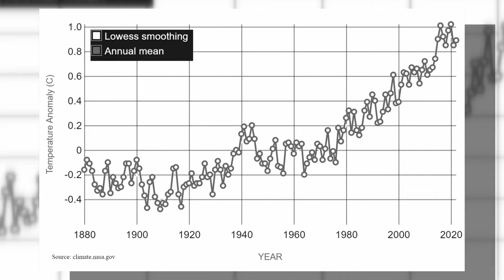Texas cold snap not due to climate change, expert says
An expert believes Texas' recent cold spell is not linked to climate change, unlike the 2023 summer heatwave which strained the power grid, attributing the heat to climate change and warning of increasingly frequent extreme temperatures.